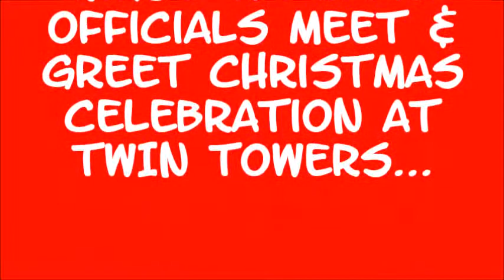Twin Towers “2017” Christmas Celebration With Mayor Nolen... Inkster, MI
Twin Towers “2017” Christmas Celebration With Mayor Byron Nolen, Inkster City Council and (IHC-Executive Director) Linda Bernard, The Inkster Housing Board Of Commissioners and IHC Resident Council... Inkster, Michigan

Photo Credit: IHC Resident Council Member (Brandon Smith)...